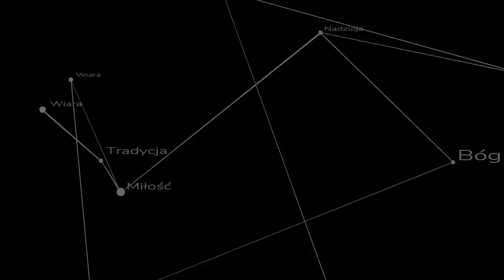Jeśli nie uwierzysz nie ostaniesz się - komentarz do proroka Izajasza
Drugi wykład z dnia skupienia w warszawskim przeoracie Bractwa św. Piusa X będący komentarzem do siódmego rozdziału księgi proroka Izajasza. ks. Szymon Bańka FSSPX